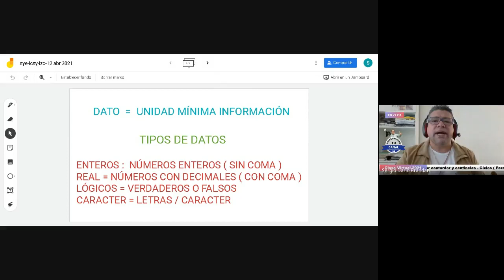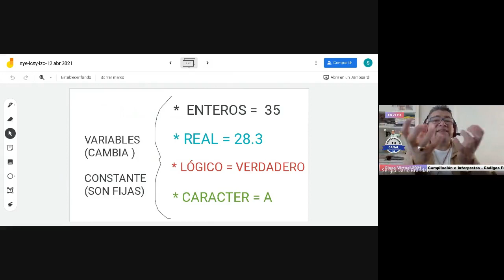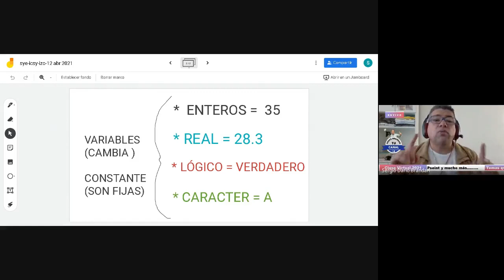Clase N° 2 de Introducción a la programacion